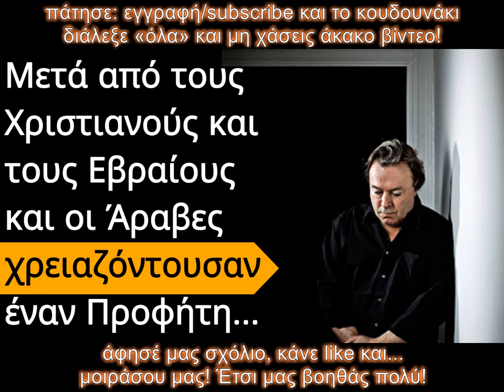2. Η ιστορία του Μωάμεθ | Κρίστοφερ Χίτσενς | ΘΡΗΣΚΕΙΕΣ | ΗΧΟΚΕΙΜΕΝΑ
2. Η ιστορία του Μωάμεθ | Κρίστοφερ Χίτσενς | ΘΡΗΣΚΕΙΕΣ | ΗΧΟΚΕΙΜΕΝΑ

Ακούτε το δεύτερο κομμάτι από τη διάλεξη του δεινού ρήτορα Κρίστοφερ Χίτσενς, σχετικά με το Ισλάμ, με γενικό τίτλο «Αποκαλύπτοντας την αλήθεια για το Ισλάμ».

Ο Christopher Eric Hitchens (13 Απριλίου 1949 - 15 Δεκεμβρίου 2011) ήταν Βρετανός και Αμερικανός συγγραφέας, δημοσιογράφος και εκπαιδευτικός. Συγγραφέας 18 βιβλίων για την πίστη, τον πολιτισμό, την πολιτική και τη λογοτεχνία, γεννήθηκε και μορφώθηκε στη Βρετανία, αποφοιτώντας τη δεκαετία του 1970 από την Οξφόρδη με πτυχίο στη Φιλοσοφία, την Πολιτική και τα Οικονομικά. Στις αρχές της δεκαετίας του 1980 μετανάστευσε στις Ηνωμένες Πολιτείες και έγραψε για τα περιοδικά The Nation και Vanity Fair. Γνωστός ως «ένας από τους “τέσσερις καβαλάρηδες”» (μαζί με τους Richard Dawkins, Sam Harris και Daniel Dennett) του Νέου Αθεϊσμού, έγινε γνωστός ως αρθρογράφος και ομιλητής. Το επιστημολογικό του θέσφατο, το οποίο δηλώνει ότι «ό,τι μπορεί να υποστηριχθεί χωρίς αποδείξεις μπορεί επίσης να απορριφθεί χωρίς αποδείξεις», εξακολουθεί να χαρακτηρίζει τη φιλοσοφία και το δίκαιο.

Οι πολιτικές απόψεις του Hitchens εξελίχθηκαν σε μεγάλο βαθμό κατά τη διάρκεια της ζωής του: Αρχικά, περιγράφοντας τον εαυτό του ως δημοκρατικό σοσιαλιστή, υπήρξε μέλος διαφόρων σοσιαλιστικών οργανώσεων στα πρώτα χρόνια της ζωής του, συμπεριλαμβανομένων των τροτσκιστών Διεθνών Σοσιαλιστών. Ήταν επικριτικός απέναντι σε πτυχές της αμερικανικής εξωτερικής πολιτικής, συμπεριλαμβανομένης της εμπλοκής της στο Βιετνάμ, τη Χιλή και το Ανατολικό Τιμόρ. Ωστόσο, υποστήριξε επίσης τις Ηνωμένες Πολιτείες στον πόλεμο του Κοσσυφοπεδίου. Ο Χίτσενς τόνισε την κεντρική σημασία της Αμερικανικής Επανάστασης και του Συντάγματος στην πολιτική του φιλοσοφία. Ο Χίτσενς είχε σύνθετες απόψεις σχετικά με τις αμβλώσεις- ήταν ηθικά αντίθετος σε αυτές στις περισσότερες περιπτώσεις και πίστευε ότι ένα έμβρυο είχε δικαίωμα στην προσωπικότητα, ενώ είχε διφορούμενες, μεταβαλλόμενες απόψεις σχετικά με τη νομιμότητά τους.

Υποστήριζε τα δικαιώματα στην οπλοκατοχή και υποστήριζε τον γάμο μεταξύ ατόμων του ιδίου φύλου, ενώ αντιτίθετο στον πόλεμο κατά των ναρκωτικών. Από τη δεκαετία του 1990, και ιδιαίτερα μετά την 11η Σεπτεμβρίου, η πολιτική του θεωρήθηκε ευρέως ότι διολισθαίνει προς τα δεξιά, αλλά ο Hitchens αντιδρούσε στο να τον αποκαλούν συντηρητικό. Κατά τη διάρκεια της δεκαετίας του 2000, υποστήριξε τις εισβολές στο Ιράκ και το Αφγανιστάν, υποστήριξε την εκστρατεία επανεκλογής του προέδρου των ΗΠΑ Τζορτζ Μπους το 2004 και θεώρησε τον ισλαμισμό ως την κύρια απειλή για τον δυτικό κόσμο.

Ο Χίτσενς περιέγραφε τον εαυτό του ως αντιθεϊστή και θεωρούσε όλες τις θρησκείες ψευδείς, επιβλαβείς και αυταρχικές. Τάχθηκε υπέρ της ελεύθερης έκφρασης, της επιστημονικής ανακάλυψης και του διαχωρισμού εκκλησίας και κράτους, υποστηρίζοντας ότι υπερέχουν της θρησκείας ως ηθικός κώδικας συμπεριφοράς για τον ανθρώπινο πολιτισμό. Ο Hitchens πέθανε από επιπλοκές που σχετίζονταν με καρκίνο του οισοφάγου τον Δεκέμβριο του 2011, σε ηλικία 62 ετών.